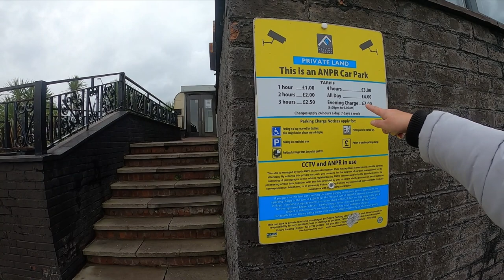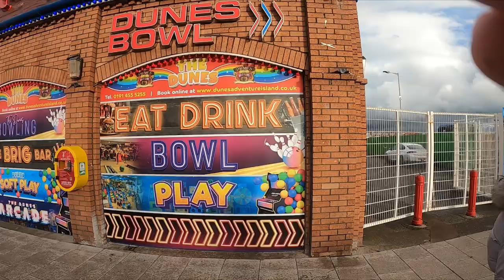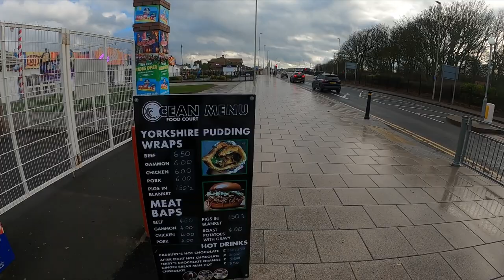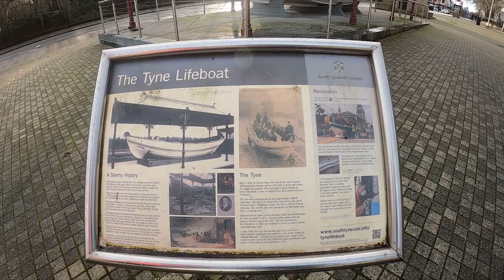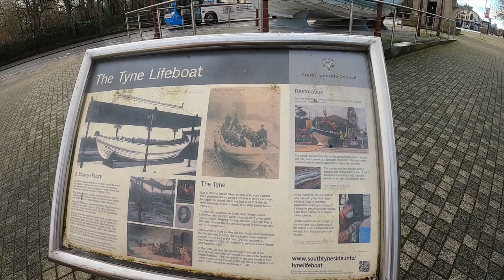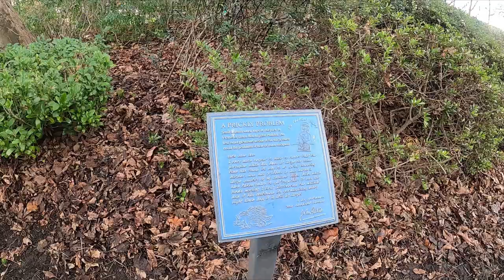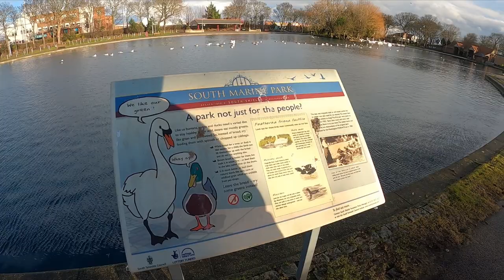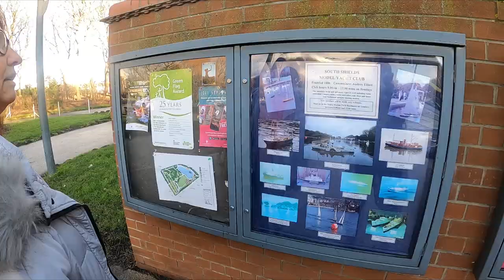SOUTH SHIELDS SEASIDE RESORT POSSIBLE OVER NIGHT PARK UP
South Shields is a coastal town in South Tyneside, Tyne and Wear, England. It is on the south bank of the mouth of the River Tyne. Historically According to the 2011 census, the town had a population of 75,337. It is the fourth largest settlement in Tyne and Wear; after Newcastle upon Tyne, Sunderland and Gateshead.The first evidence of a settlement within what is now the town of South Shields dates from pre-historic times. Stone Age arrow heads and an Iron Age round house have been discovered on the site of Arbeia Roman Fort. The Roman garrison built a fort here around AD 160 and expanded it around AD 208 to help supply their soldiers along Hadrian's Wall as they campaigned north beyond the Antonine Wall. Divisions living at the fort included Tigris bargemen, infantry from Iberia and Gaul, and Syrian archers and spearmen. The fort was abandoned as the Roman Empire declined in the fourth century AD. Many ruins still exist today and some structures have been rebuilt as part of a modern museum and popular tourist attraction.
 Scandinavian peoples made Viking raids on monasteries and settlements all along the coast, and later conquered the Anglian Kingdoms of Northumbria, Mercia and East Anglia, who hailed from Angelnen in Denmark (modern day Germany). It is said in local folklore that a Viking ship was wrecked at Herd Sands in South Shields in its attempts to disembark at a cove nearby. Other Viking ships were uncovered in South Shields Denmark Centre and nearby Jarrow.
The current town was founded in 1245 and developed as a fishing port.The name South Shields developed from the 'Schele' or 'Shield', which was a small dwelling used by fishermen. Another industry that was introduced, was that of salt-panning, later expanded upon in the 15th century, polluting the air and surrounding land. In 1864, a Tyne Commissioners dredger brought up a nine-pounder breech-loading cannon; more cannonballs have been found in the sandsthese artifacts belonged to the English civil war.At the outbreak of the war in 1642, the North, West and Ireland supported the King; the South East and Presbyterian Scotland supported Parliament.In 1644 Parliament's Scottish Covenanter allies, in a lengthy battle, seized the town and its Royalist fortification, the fortification was close to the site of the original Roman fort. They also seized the town of Newburn.[5] These raids were done to aid their ongoing siege of the heavily fortified Newcastle upon Tyne, and in a bid to control the River Tyne, and the North, and the Shields siege helped cause their battalions to maneuver south to York; this may have also led to a brief winter skirmish on the outskirts of Boldon, though the topography is not favourable for a battle.
In the 19th century, coal mining, alkaline production and glass making led to a boom in the town. The population increased from 12,000 in 1801 to 75,000 by the 1860s, bolstered by economic migration from Ireland, Scotland and other parts of England. These industries played a fundamental part in creating wealth both regionally and nationally. In 1832, with the Great Reform Act, South Shields and Gateshead were each given their own Member of Parliament and became boroughs, resulting in taxes being paid to the Government instead of the Bishops of Durham. However, the rapid growth in population brought on by the expansion of industry made sanitation a problem, as evident by Cholera outbreaks and the building of the now-listed Cleadon Water Tower to combat the problem.In the 1850s 'The Tyne Improvement Commission' began to develop the river, dredging it to make it deeper and building the large, impressive North and South Piers to help prevent silt build up within the channel. Shipbuilding (along with coal mining), previously a monopoly of the Freemen of Newcastle, became another prominent industry in the town, with John Readhead & Sons Shipyard the largest.
During World War I, German Zeppelin airships bombed South Shields in 1916. Later during World War II, the German Luftwaffe repeatedly attacked the town and caused massive damage to industries which supported the war effort, killing many innocent residents. Particularly, a bomb shelter in the market place of South Shields, where the deceased were commemorated in a cobblestone of the British flag. Later controversially removed and the bodies interred elsewhere. Gradually throughout the late 20th century, the coal and shipbuilding industries were closed during the Thatcher political era, due to competitive pressures from more cost-effective sources of energy (including workers) and more efficient shipbuilding elsewhere in Eastern Europe (e.g. Poland) and in South East Asia. In the 21st century, the local economy primarily includes port-related, ship repair and offshore industries, manufacturing, retail (nearby Newcastle, Durham, Washington and Sunderland), the public sector and the ever-increasing role of tourism. This is illustrated by the new multi-million Haven centre.